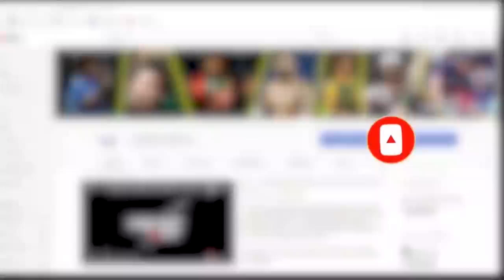ভারতের বিদায়ে টাইগার সমর্থকদের বাঁধ ভাঙা উল্লাস ! Cricket Today News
ICC Cricket World Cup 2019: Virat Kohli says MS Dhoni hasn't told Indian team anything about retirementAsked if Dhoni has said anything about his future plans, with squad for the West Indies tour to be announced soon, Kohli said, 'No he hasn't told us anything as of now.'

India captain Virat Kohli on Wednesday said MS Dhoni has not told him anything about his future plans amid speculation that the veteran may call it quits after team's semi-final exit from the World Cup.

Dhoni scored 50 off 72 balls in India's 18-run defeat at the hands of Black Caps and the skipper once again came to veteran's defence on his slow approach during the middle overs.